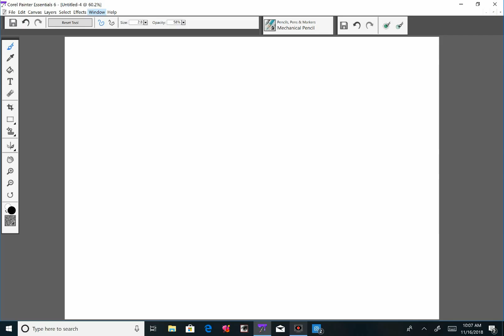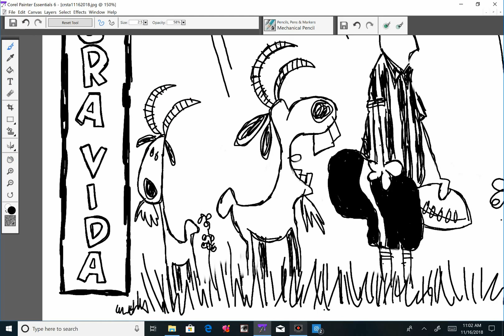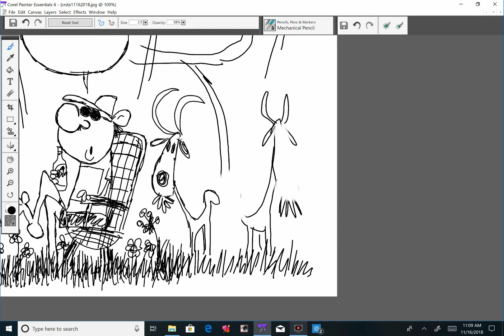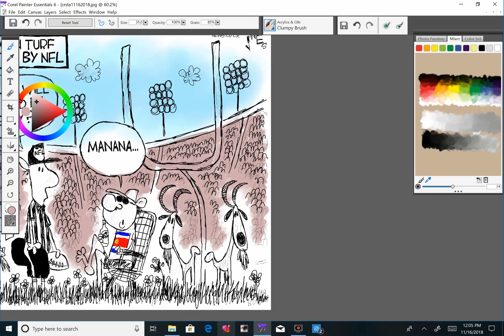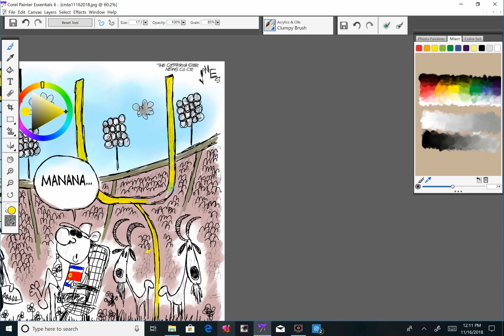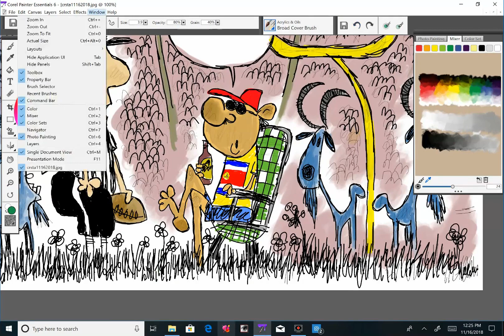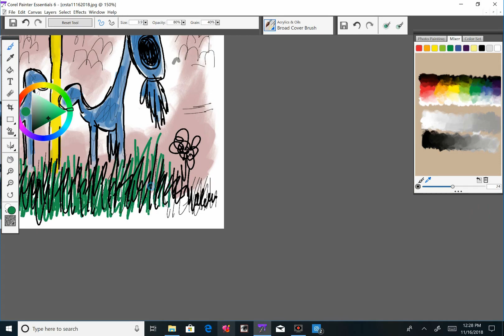VIDEO: Costa Rica the Land of a Thousand Excuses